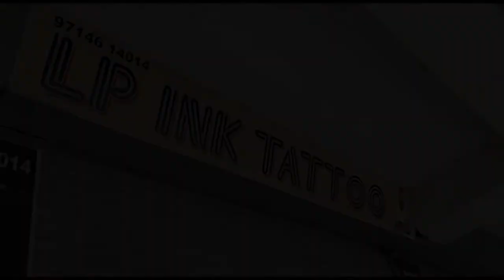Tattoo | Vlog by Rishi Patel | LP Ink Tattooz | Chiku Videography and edits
My new vlog on my new tattoo.